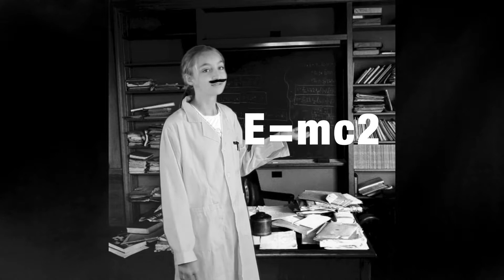Albert Einstein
Albert Einsteins contribution to the atomic model